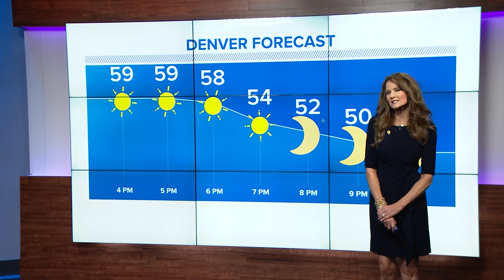Latest Headlines | Ken Buck Begins Last Week in Congress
These are the top stories from the 4 p.m. newscast on Monday, March 18.

9NEWS (KUSA) is located in Denver, Colorado.